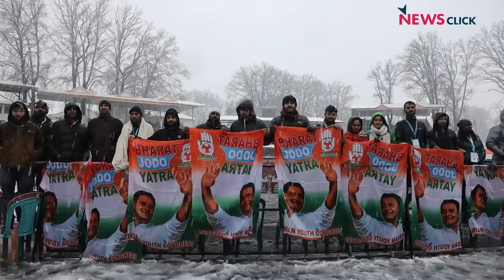भारत जोड़ो यात्राः राहुल गांधी ने की भावनात्मक अपील, 2024 का एजेंडा सेट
ग्राउंड रिपोर्ट में पत्रकार भाषा सिंह ने श्रीनगर के शेर-ए-कश्मीर स्टेडियम में भारत जोड़ो यात्रा के समापन समारोह और उसके देश के राजनीतिक पटल पर पड़ने वाले असर के बारे में लोगों से बातचीत की।